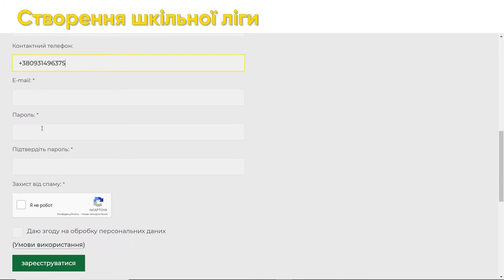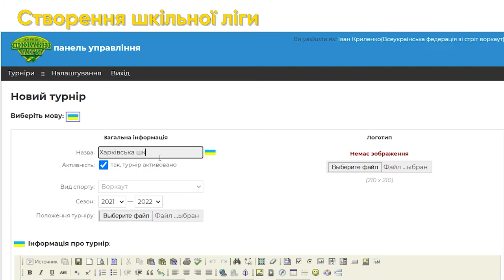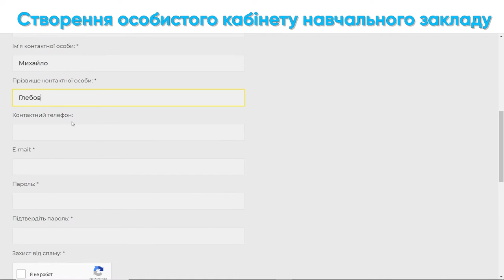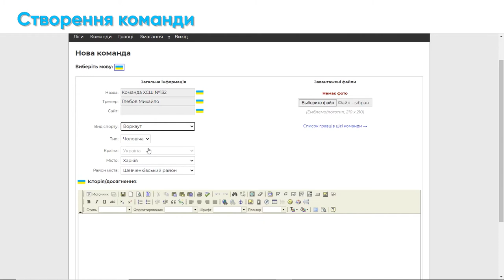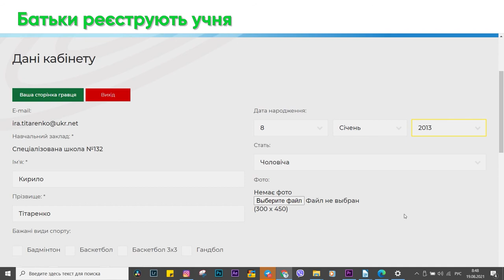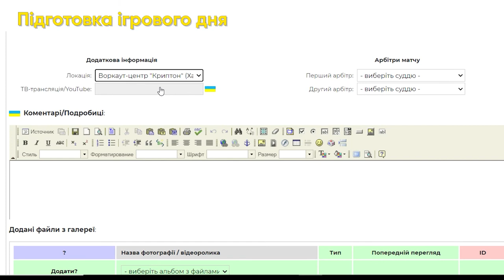Як працювати з особістими кабінетами на сайті scl.kharkiv.ua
“Харківські спортивні шкільні ліги” - змагання серед школярів, які проводяться щорічно з жовтня по травень місяць, і складаються з трьох етапів:

1 - змагання в загальноосвітніх навчальних закладах, на якому формуються збірні школи;
2 - турніри в районах міста, на яких визначається переможець районних змагань;
3 - фінальні міські змагання, де визначається чемпіон шкільної ліги з того чи іншого виду спорту.

Мета проєкту - розвиток та популяризація фізкультури, спорту та здорового способу життя у підростаючого покоління харків’ян.

READY FOR ANY CHALLENGE